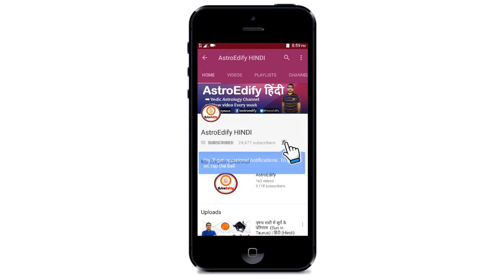कमज़ोर चंद्र के लक्षण और ठीक करने के उपाय (Weak Moon & Its Remedies) | Vedic Astrology | Hindi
Namaskar,

This video is based on weak moon and remedies for weak moon in vedic astrology (Jyotish).